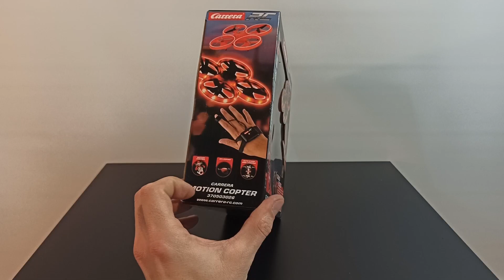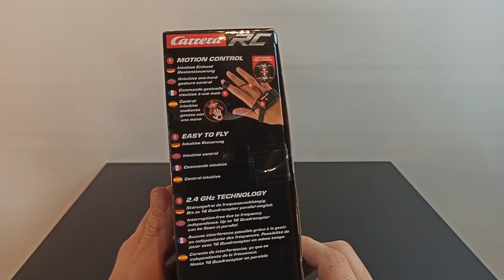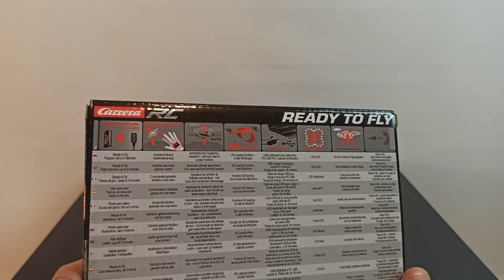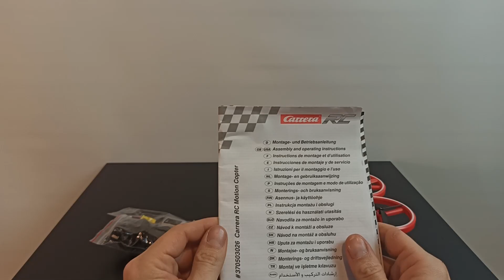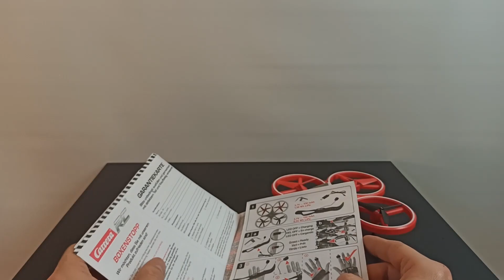Carrera RC Motion Copter mit Gestensteuerung - Test Unboxing Review Quadrocopter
WEITERE INFORMATIONEN 🔻🔻🔻🔻🔻🔻🔻🔻🔻🔻

Wenn ihr Infos zu neuen Videos möchtet, lasst bitte ein Abo da - so bekommt ihr direkt mit, wenn es etwas Neues gibt.

🚆 Modelleisenbahn Startpackungen, Züge und weiteres Modellbau Zubehör bekommt ihr hier bei Modellbahn Union (Beachtet meine Community Beiträge für exklusive Rabatte bzw. fragt gerne in den Kommentaren nach ob es aktuell eine Aktion gibt):